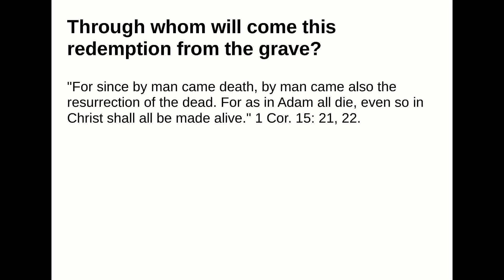Through whom will come this redemption from the grave?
Answer:
"For since by man came death, by man came also the resurrection of the dead. For as in Adam all die, evenso in Christ shall all be made alive." 1 Cor. 15: 21, 22.